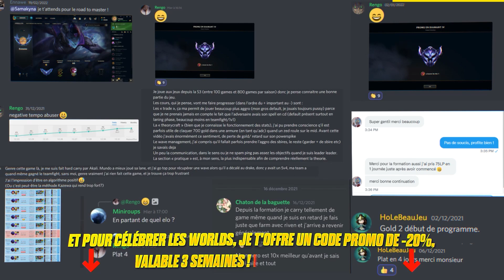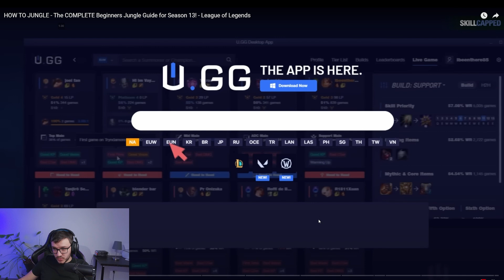Le pire guide pour débutant en jungle... League of Legends Saison 12